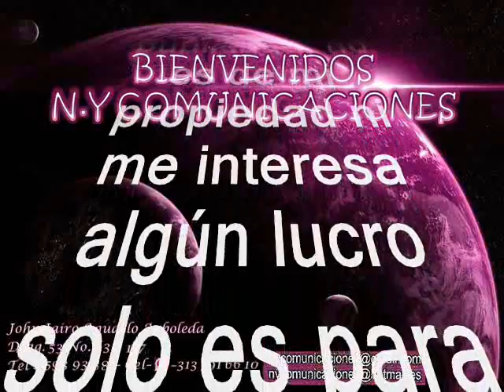El cumbión de los abuelos - Los Reales Brass de Bogotá (Colombia)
Amigos suscriptores del canal: buenos días, buenas tardes y buenas noches donde quieran que se encuentren reciban ustedes un caluroso tropical saludo. Hoy les dejo a consideración este rico y pegajoso cumbión tropical colombiano poco conocido y poco promocionado además de perdido en los anales de la historia; pero tranquilos que hoy lo revivimos y recreamos para ustedes suscriptores y visitantes nuestra razón de ser. De Colombia con amor el cumbión está titulado: “El cumbión de los abuelos” interpretada por Los Reales Brass, con la voz líder de: Yesid Pérez, tema grabado en el año de 1986. Los Reales Brass comenzaron su carrera artística en 1973. Sus integrantes eran estudiantes del Conservatorio de la Universidad Nacional en Bogotá, cuando surgió la idea de hacer una orquesta de música tropical. El cantante Chucho Nuncira fue el encargado de liderarlos en aquella etapa con Philips. Luego, cuando firmaron con Discos Daro, su líder fue el otro cantante, Óscar Bernaus, quien sigue al frente del grupo y lo ha convertido en un icono de la música bailable colombiana. Así que a disfrutar de este bonito paseaito tropical en el swing de Los Reales Brass y la voz de Yesid Perez. Este es otro caramelito escaso como ya es costumbre en nuestro canal, sin spots, ni ruidos, ni variación alguna en la velocidad de grabación, que deteriore la calidad de la melodía.